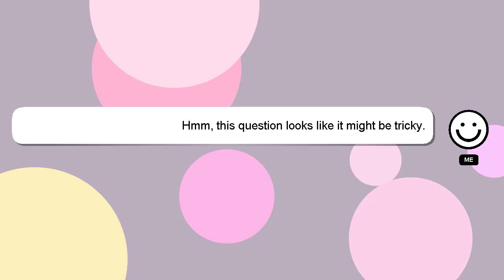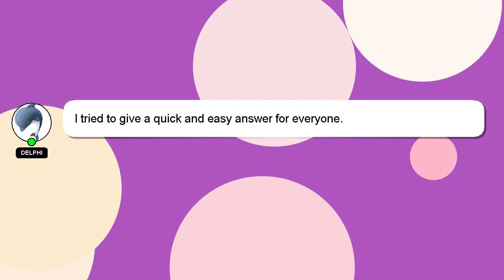How to use emergency eye wash bottle?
A quick introduction about me, Greetings, my name is Delphi. Let me help you with your questions. - How to use emergency eye wash bottle?

Don't hesitate to leave a comment or start a chat if you have a more specific question. Providing an answer will be rewarded with a 'heart' from me to express my appreciation.

*2 What we are experimenting :*